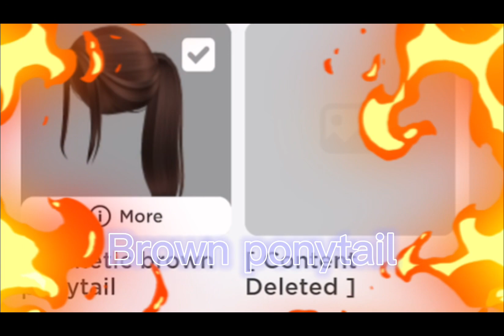ℍ𝕆𝕎 𝕋𝕆 𝔾𝔼𝕋 ℂℍ𝔼𝔸ℙ ℍ𝔼𝔸𝔻𝕃𝔼𝕊𝕊??!!!🧋😳